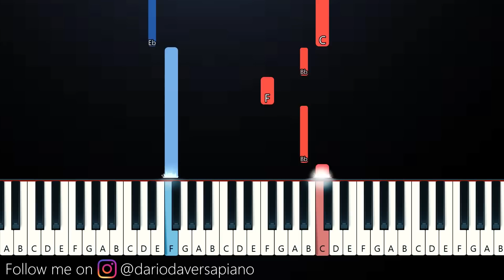Wanna live MEME! Poppy Playtime!Huggy Wuggy (SLOW EASY PIANO TUTORIAL)